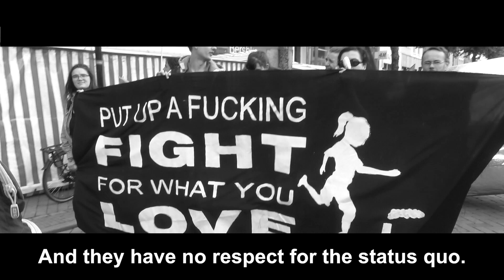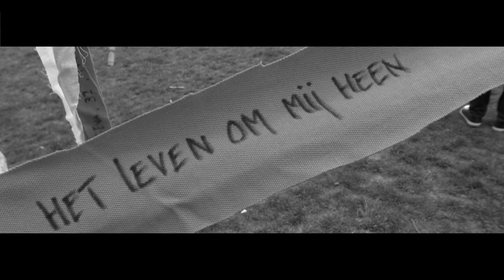Ode to the Dutch Climate Activists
These are ordinary people. People in the Netherlands. People from all ages. People with one important thing in common: these are people that stand up.

These people stand up to face the escalating global climate crisis – where they can, how they can, connected & united; and in increasing numbers.

These people stand up to challenge all those in positions of power, to confront all those who are top-responsible, and to deflate and remove all the active obstruction of those who want to profit from destruction, those who actively try to sabotage our shared survival.

The climate crisis is the defining challenge of our time, the defining challenge of this century. It is 100% about survival, shared survival – as the human species amongst a billion others.

WE ARE at the brink of a mass extinction, and only deep transitions on all levels of human society [obvious step one: stop burning fossil fuels!!!] can stop this cascade, the cascade of killing – a cascade that may kill us all, rhinos, blue whales, the frogs, coral reefs, trees, the fish, and ultimately us too: our children, your children.

That’s why we stand up. Where we can. Where we are. And we’re everywhere. Join us.